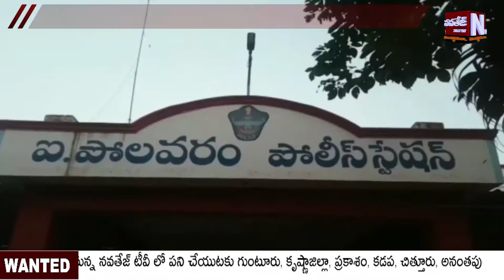7 PM Bulletin News|NIthin Shalini Marriage |ఆంధ్ర ఒడిశా సరిహద్దులో భారీ ఎన్‌కౌంటర్ |NAVTEJ TV TELUGU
7 PM Bulletin News|NIthin Shalini Marriage |ఆంధ్ర ఒడిశా సరిహద్దులో భారీ ఎన్‌కౌంటర్ |NAVTEJ TV TELUGU